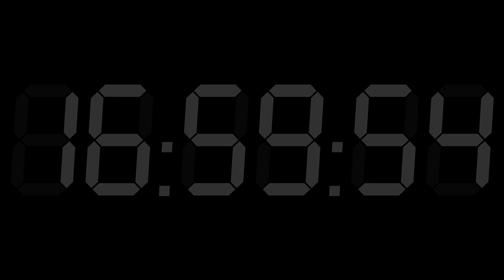11h Hour Clock Digital 'Work Day' 06 17 dark grey 4K 3840 x 2160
This YouTube 11 Hour Screen Clock is for anyone who wants to use one of his screens ( Tablet Fablet Phone Computer ) as a clock. From 06:00:00 to 17:00:00 (8AM to 4PM)

3840 x 2160

INSTRUCTIONS: Look at your local time. For example let's say it is 08:07:12 (you are a bit late to work?) Take the "video cursor" and "scroll" it untill the small preview screen says 08:07:20 and press pause when your real time hits 08:07:20 press play! Boom you have a clock on the screen for your entire workday (untill 17:00)